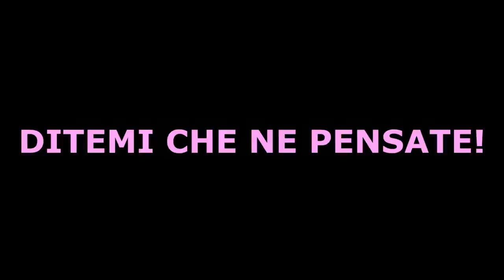SFOGO SEMPRE SFOGO! MARONG SPOSAMI!!! PALERMO-VIBONESE 0-0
ACQUISTA PSN/XBOX Card e utilizza il codice KunDispa per un ulteriore SCONTO
⚡ Usa il codice KunDispa per acquistare FIFA 21 e FIFA Points a poco prezzo